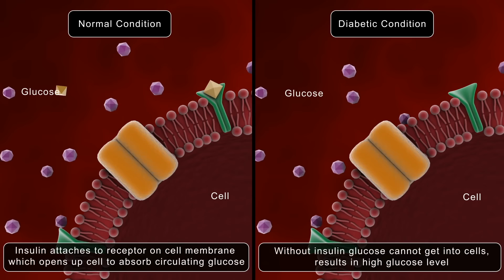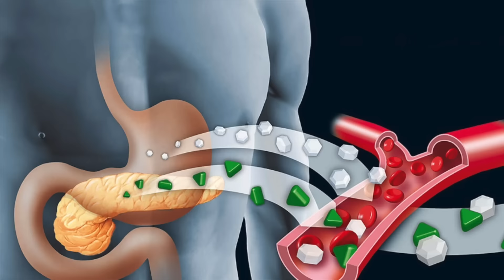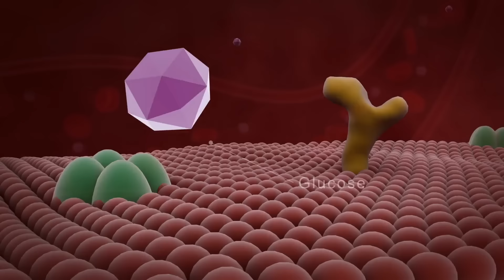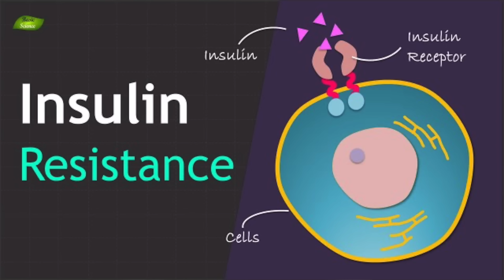Dr. Zee:Say Goodbye to Loose Skin (Skin Tightening and Toning) | डॉक्टर ज़ी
In this video I'm going to talk about how to tighten loose skin.

Cortisol can contribute to problems with loose skin, but there is another common cause, and it has to do with insulin. It's called insulin resistance.

Insulin resistance is basically a condition where you have a ton of insulin, but it's not working because your body is resisting it at the cellular level. You need insulin, but it can be dangerous to have too much insulin.

Insulin is one of the main hormones that drives amino acids into the cells. It allows the absorption of protein, especially branched amino acids. Branched amino acids are good to repair and replenish lost muscle. But with insulin resistance, insulin isn't working, and it's not pulling the amino acids into the cell.

Symptoms of insulin resistance:
 • You can't lose weight
 • You have belly fat
 • You have brain fog
 • You have fatigue
 • You get irritable if you miss a meal
 • You can't go a long time without a meal
 • You're not satisfied after eating
 • You get tired right after eating

How to fix inulin resistance and rid flabby skin:
1. Cut sugar and refined carbs out of your diet
2. Cut out snacks
3. Never combine protein with sugar
4. Don't snack between meals
5. Consume fat with the meal to help go longer between meals
6. Avoid excessive amounts of caffeine